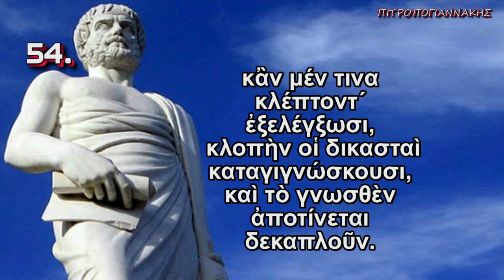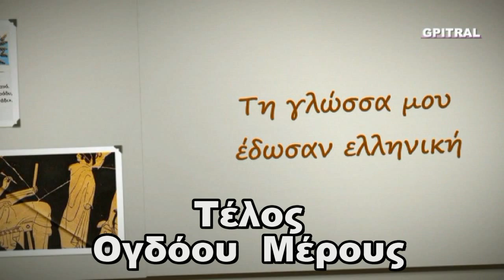Αριστοτέλους Αθηναίων Πολιτεία 8 κείμενο subtitles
Το 8ον μέρος της συναρπαστικής ιστορίας του πολιτεύματος των Αθηναίων υπό τον μέγιστο Αριστοτέλη όπως την συνέγραψε για να μείνει στους αιώνες! Σήμερα 2500 έτη μετά... Μια φιλό-τιμη ανά-σταση ενός Κειμένου που απετέλεσε την βάση του Δυτικού Πολιτισμού και της σύγχρονης Πολιτειο-λογίας. Μια εργασία του Γιώργου Πιτροπογιαννάκη που επι-χειρεί να υπο-δείξει, να κατά-δείξει, να απο-δείξει και να επι-δείξει ότι υπάρχει επ-ανά-σταση και από του ...καναπέως (sic). Εκ-παίδευση και επι-μόρφωση χωρίς το άγχος και το άχθος της Σχολικής εξέτασης... Αριστοτέλους - Αθηναίων Πολιτεία: επειδή όλοι θαυμάζουμε τον Παρθενώνα αλλά ελάχιστοι γνωρίζουμε ότι οι Πέτρες του έχουν Θεμέλειο, Ψυχή, Γλώσσα και Ιδέες... Χωρίς αυτά υπ΄ όψιν μας είναι απλώς πέτρες, τουρλού tourlou...Η "Αθηναίων Πολιτεία" του Αριστοτέλη είναι σπουδαιότατο αρχαίο κείμενό μας και το επαναστατικότερο όλων των αιώνων. Γιατί δεν αρκείται σε αοριστολογίες για λαϊκή εξουσία. Η Αθηναίων Πολιτεία με τον θεμελιώδη θεσμό της, δηλαδή την κλήρωση (όχι την εκλογή) των αξιωματούχων, κονιορτοποιούσε την εξουσία και τη μοίραζε πραγματικά σε κάθε πολίτη, θεωρούσε την εξουσία σχολείο από το οποίο έπρεπε να περάσει κάθε πολίτης. Η Αθηναίων Πολιτεία, καθιερώνοντας θητείες ενιαυσίες (=ετήσιες) και μη επαναλήψιμες, δεν επέτρεπε τον επαγγελματισμό στην πολιτική, αλλά δημιουργούσε πολίτες, χωρίς τους οποίους δεν είναι δυνατόν να ανθίσει πολιτισμός. Ας θυμίσουμε πως οι Έλληνες (Μακεδόνες, Ηπειρώτες, Κύπριοι), που δεν είχαν Εκκλησία του Δήμου (Απέλλα την ονόμαζαν στη Σπάρτη) και δεν είχαν θητείες ενιαυσίες (=ετήσιες) και μη επαναλήψιμες, δεν γίνονταν δεκτοί στους πανελλήνιους αγώνες (Ολύμπια, Ίσθμια, Νέμεια, Πύθια). Η δημοκρατία και η κλήρωση έκαναν την Ελλάδα απαράμιλλο κέντρο πολιτισμού ασύγκριτου. Έκαναν την Ελλάδα Ελλάδα. Και η Αθηναίων Πολιτεία μας διδάσκει πώς ακριβώς λειτούργησε αυτό το άγνωστο, παρεξηγημένο και κακοποιημένο πολίτευμα: η δημοκρατία.